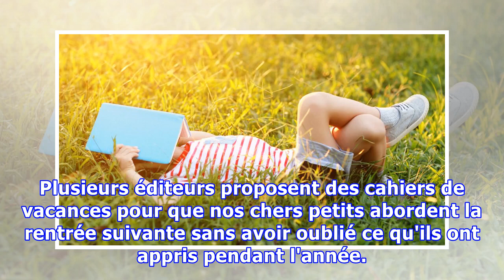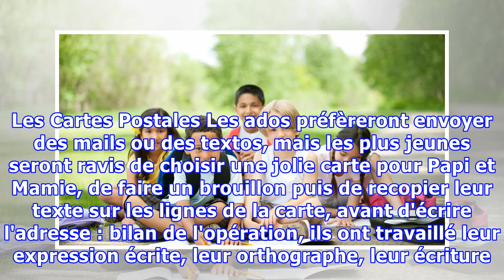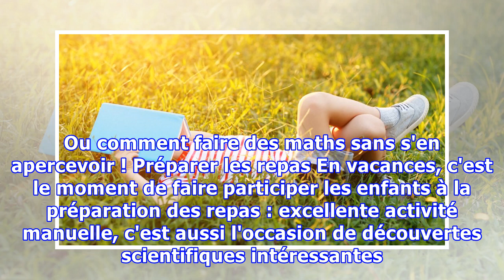Comment faire Réviser ses Enfants sans Cahier de Vacances.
Tous les parents ont peur que leurs loulous perdent leurs acquis scolaires au cours des longues vacances d'été : voici mes trucs d'ancienne instit pour entretenir leurs connaissances et leurs savoir-faire, sans acheter de cahier de vacances. Plusieurs éditeurs proposent des cahiers de vacances pour ...